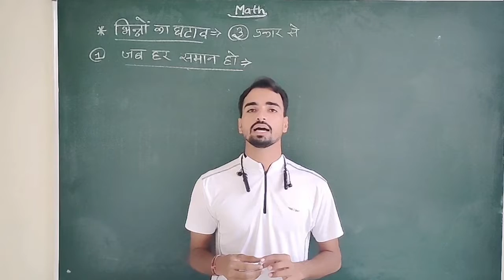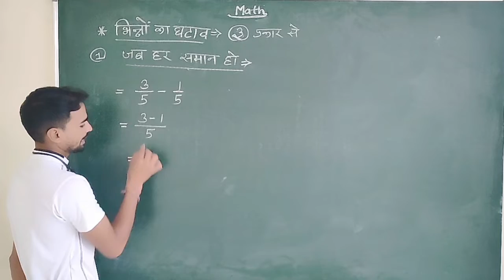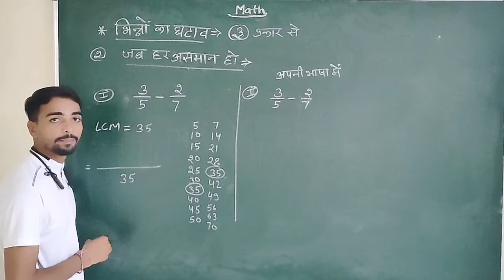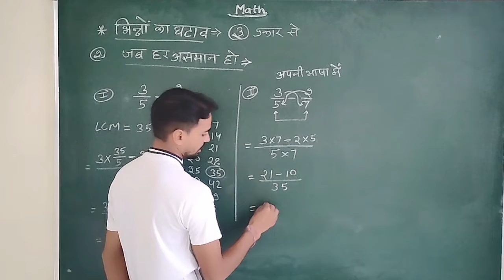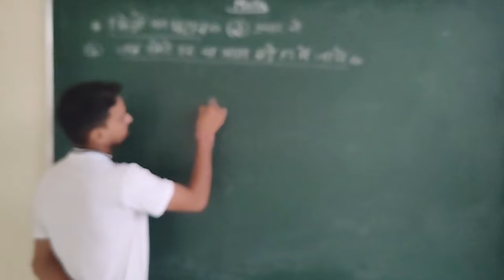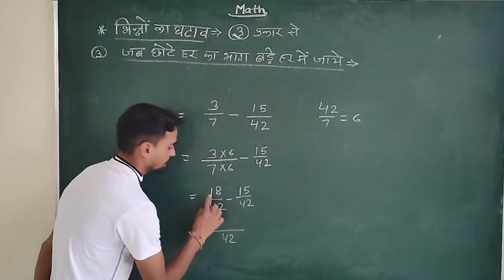भिन्नों का घटाव || भिन्नों का व्यवकलन || CM sir || cmsir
भिन्न किसे कहते हैं कितने प्रकार के होते हैं?

भिन्न परिभाषा क्या हैं

भिन्न ( Fraction ) के सवाल | bhinn ke sawal | bhinn ka jod, ghatav, guna , bhag
भिन्न के सभी सवाल | bhinn ke sawal | bhinn ke jod , ghatav, guda aur  bhag
भिन्न का गुणा बनाना सीखे | bhinn ke sawal | bhinn ka guna | multiply of ...
भिन्न का जोड , भिन्न का घटाव , bhinn ka jon trick , bhinn ka ghatav ..
भिन्न किसे कहते हैं || भिन्न के प्रकार , what is fraction , kinds of fraction || study
भिन्न क्या है? भिन्न समझने का एकदम आसान तरीका, भिन्न का एकदम बेसिक ज्ञान, फ़ॉर ..
भिन्नों से परिचय (वीडियो) | भिन्न
अंश और हर को पहचानना (वीडियो) | भिन्न
एक उचित भिन्न लिखिए तुल्य भिन्न (वीडियो) | भिन्न

उचित भिन्न कैसे करें?

• संक्षिप्त भिन्न

• मिश्र भिन्न

• मिश्रित भिन्न

• उचित भिन्न

• अनुचित भिन्न

• सतत् भिन्न

• व्युत्क्रम भिन्न

• दशमलव भिन्न
उचित और विषम भिन्न
उचित भिन्न ! विषम भिन्न ! मिश्रित भिन्न ! समान और असमान भिन्न ! विषम भिन्न को ...
भिन्न किसे कहते हैं || भिन्न के प्रकार , what is fraction , kinds of fraction ||
एक उचित भिन्न लिखिए : जिसका अंश 5 और हर 7 है।
Maths - भिन्नों के प्रकार - उचित, विषम और मिश्रित भिन्न Types of fractions - Hindi
एक उचित भिन्न लिखिए : जिसका हर 9 है और अंश 5 है।
उचित भिन्न, विषम भिन्न, मिश्रित भिन्न|Proper, Improper and Mixed ...

उचित भिन्न, विषम भिन्न, मिश्रित|Proper, Improper and Mixed ...
एक उचित भिन्न और एक विषम भिन्न का गुणनफल, उचित भिन्न से और विषम ...
निम्नलिखित भिन्नों में से प्रत्येक का व्युत्क्रम ज्ञात कीजिए। व्युत्क्रमों को ...
निम्नांकित में उचित भिन्न कौन है ?
एक उचित भिन्न का वर्ग है
उचित भिन्न क्या होता है?
मिश्रित भिन्न का उदाहरण कौन सा है?
मिश्र भिन्न को कैसे हल करें?
अनुचित भिन्न और मिश्रित भिन्न
अनुचित भिन्न /उचित भिन्न /यौगिक भिन्न /मिश्रित भिन्न /वितत भिन्न पर आधारित सवाल
अनुचित भिन्न को मिश्रित संख्या के रूप में लिखना
अनुचित भिन्न को मिश्र भिन्न में कैसे बदलते है | Improper Fractions | mixed fraction ...
मिश्र भिन्न को अनुचित भिन्न में बदलना How to change mixed fraction to improper ...
अनुचित भिन्न को मिश्रित भिन्न में कैसे बदले | Improper Fraction ko Mixed Fraction me ...
अनुचित भिन्न को मिश्र भिन्न में तथा मिश्र भिन्न को अनुचित में कैसे बदलते हैं ...
भिन्न, भिन्न के प्रकार उचित और अनुचित भिन्न में अंतर, types of fraction,
अनुचित भिन्न को मिश्रित भिन्न और मिश्रित भिन्न को अनुचित भिन्न में बदलना, कक्षा 6
मिश्र भिन्न का जोड़ | addition of mixed fraction | addition of fraction | bhinn ka ...
भिन्न का जोड़, घटाना, गुणा और भाग | Addition of fraction subtraction, multiplication ...
भिन्न का जोड़ व घटाव आसानी से बनायें || bhinn ka jod ghatav || bhinn
भिन्न का जोड़ कैसे बनाए | bhinn ka jod kaise banta hai | bhinn ka jod | bhinn ka jod ...
मिश्र भिन्न का जोड़, घटाव, गुणा, भाग | Mishra bhinn ka jod, hatav, guna, bhag | bhinn ...
Fraction || भिन्न का जोड़ || Addition of fraction by LCM method || Bhinn ka jodh ...
भिन्न का जोड ( Addition of fraction ) , bhinn ka jod karne ka Tarika , bhinn ka jod ...
भिन्न का जोड़, घटाव, गुण, भाग | bhinn ka jod ghatav guna bhag | bhinn ke sawal |
भिन्न का जोड़ , addition offraction trick | addition of fraction by LCM method ...
Fraction || भिन्न का जोड़ || addition of fraction || Bhinn ka jod || LCM method
भिन्न का जोड , भिन्न का घटाव , bhinn ka jon trick , bhinn ka ghatav study 5.6
भिन्न का जोड़ | Addition of fraction LCM method | Bhinn ka jod karne ka aasan ...
भिन्न का जोड़, घटाव | bhinn ka jod, ghatav | bhinn ka jor, ghatao | addition of fraction ...
भिन्न का जोड़ , bhinn ka jod | addition of fraction by LCM method | bhinn ka jod ...

भिन्न का जोड़ | bhinn ka jod | Addition of fraction | bhinn ka jor | batta par ka jod ...
भिन्न का जोड़ क्या होता है?

भिन्न के सवाल कैसे जोड़ते हैं?

भिन्न कितने प्रकार के होते हैं?

भिन्न को कैसे हल करें?

Bhinn Ka Ghatana/Bhinn Ka Ghatana Hindi Mein/How To Solve Fraction ...
भिन्न का घटाव , subtraction of fraction , bhinn ka ghatao trick , bhinn ka ghatav ...
भिन्न का जोड़, घटाना, गुणा और भाग | Addition of fraction subtraction ...
भिन्न का जोड़, घटाव, गुण, भाग | bhinn ka jod ghatav guna bhag | bhinn ...
मिश्र भिन्न का जोड़, घटाव, गुणा, भाग | Mishra bhinn ka jod, hatav, guna ...
🔥 भिन्न का जोड़, घटाव, गुणा, भाग। Bhinn Ka Jod। Bhinn Ka Guna ...
bhinn ka jod ghatana guna bhag | bhinn ke sawal | bhinn ka jod ...
भिन्न का जोड़ घटाना गुणा भाग || bhinn ka jod ghatana guna bhag || bhinn ke sawal
भिन्न का जोड़, घटाव, गुणा, भाग करना सीखे | bhinn ke sawal | bhinn ka jod ghatav ...